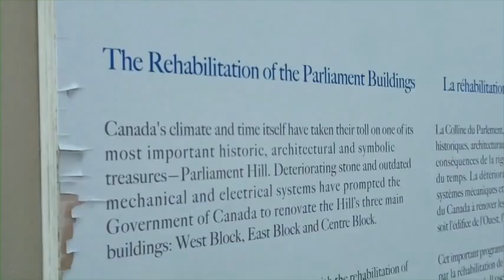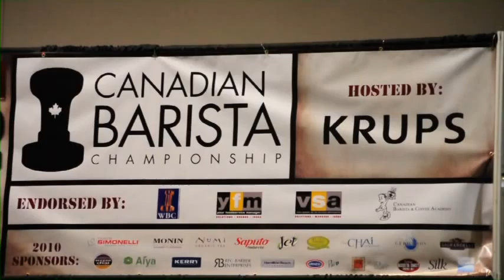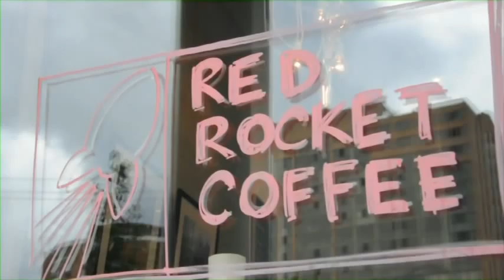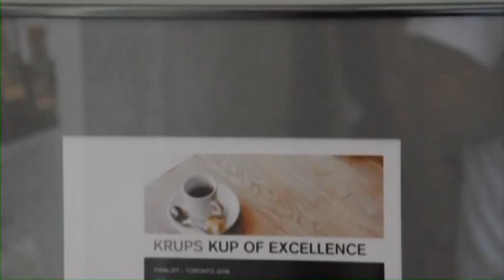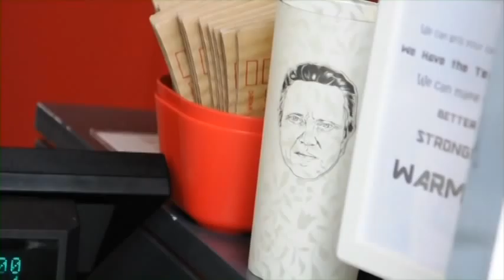COMMON GROUNDS TV EPISODE SIX - MIAMI VICE IN T-DOT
Nik and Edan reach Toronto where Liako Dertillis of Red Rocket Coffee serves up some creatively named drinks including the espresso based Miami Vice. Next they head over to the Krups National Barista Competition.